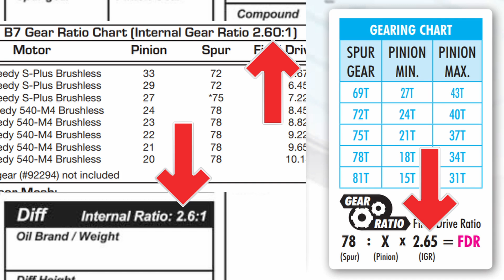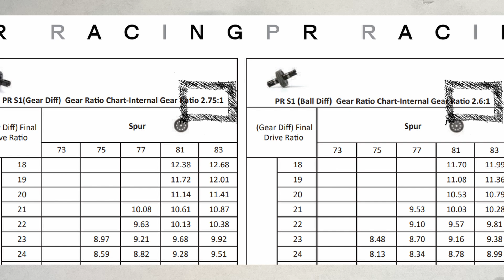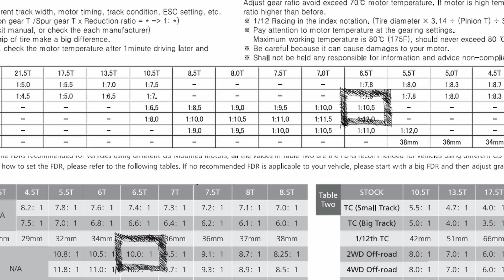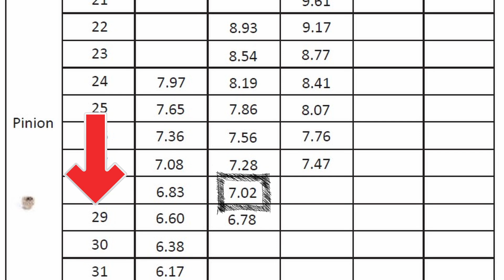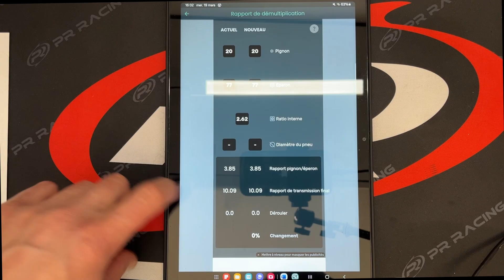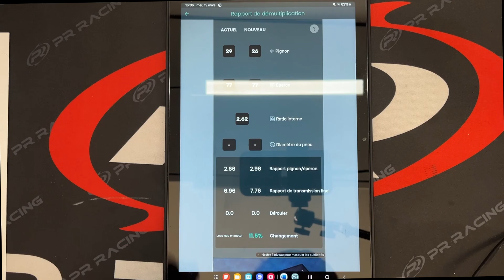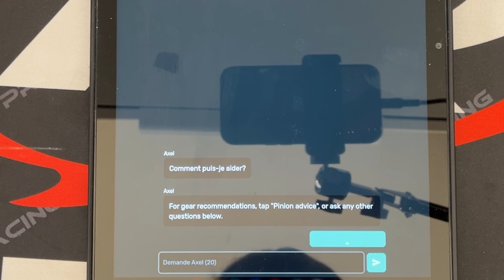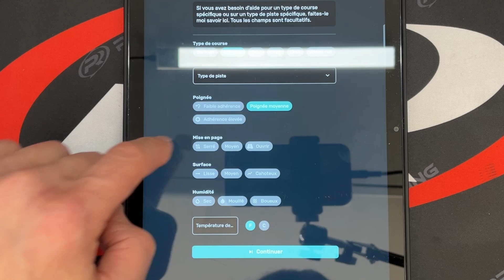tutos TT 1/10 - Bien choisir le pignon moteur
Choisir la taille du pignon moteur est assez simple mais cela dépend de plusieurs paramètres
Le rapport de transmission interne, le rapport final du châssis et le nombre de tour du moteur utilisé
Il est possible de le calculer soit même ou d'utiliser une application
(Rc Pit Calc Pro et Rc ai Mechanic)

Il faudra affiner le choix du pignon suivant le type de piste (petite, grande, qualité du grip)

00:00 intro
00:44 Rapport interne
02:02 Rapport de transmission final
03:03 Exemple de calcul 13.5t et 6.5t
04:05 Exemple châssis 4x4
04:29 Application Rc Pit Calc Pro
06:11 Application Rc Ai Mechanic
08:35 fin